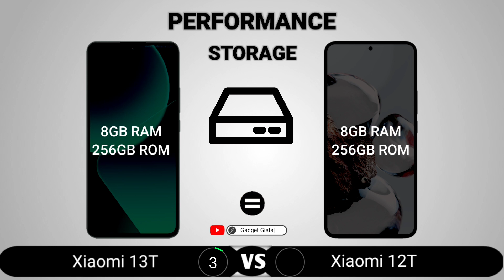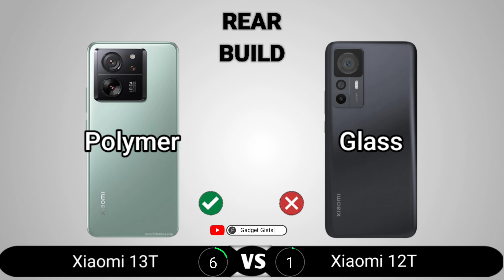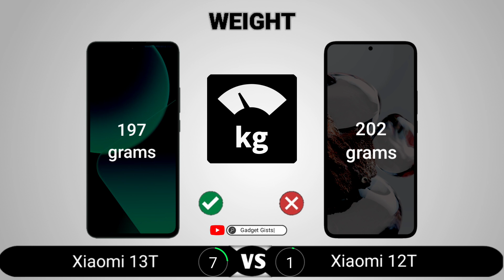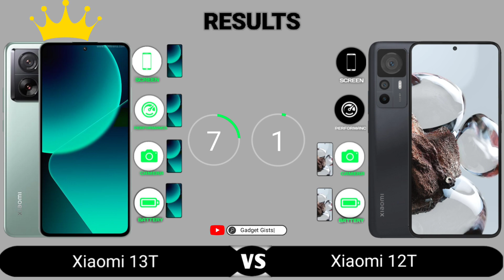Xiaomi 13T vs Xiaomi 12T - REAL Differences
Xiaomi 13T vs Xiaomi 12T || Full Comparison - Which one is Best?